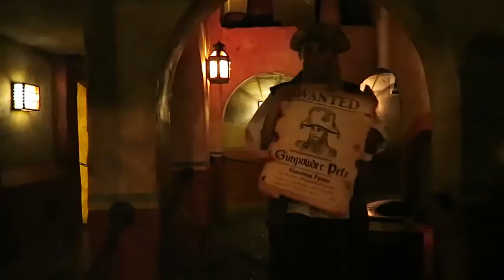Mother + Daughter Disney World Trip (Day 2)